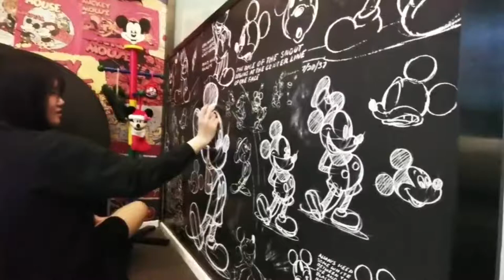Shanghai girl turns wedding house into 'Disney museum'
(ECNS) -- Shanghai native Yan Yuan turned her wedding house into a Disney wonderland, with the latter holding a special space in her heart.

She bought her first Disney Domica model car in 2014 and started collecting other Disney memorabilia since then.

She also designed the Mickey mouse manuscript wall in her home.

Six years later, her room is full of all things Disney. From telephones to clocks, dolls to ornaments, and even large 1980's pendants from the vintage Disney store.

At present, over 10,000 Disney pieces decorate her house, some of which are extremely rare.